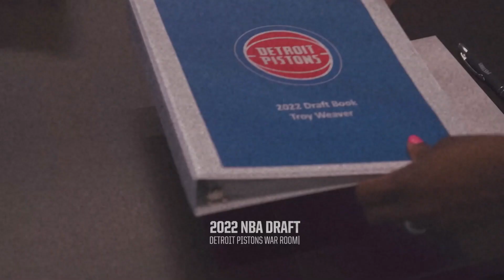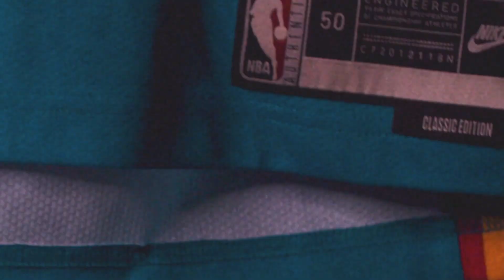The Detroit Pistons Are Going To Be SCARY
If you were to ask me about the best young cores in basketball. One of the first teams that come to mind are the Detroit Pistons. They have done a really good job at finding young talent over the past few years. And they have put themselves in a position where they likely are just a piece or two away from making the jump to being a playoff team in the next few years. In today’s video I will be going over why I’m so excited about the Pistons future.